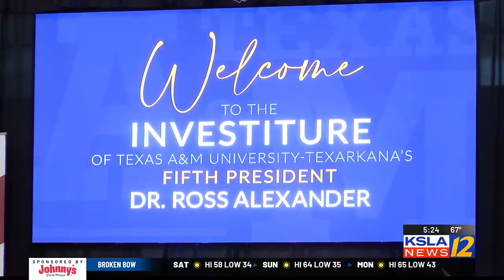Texas A&M Texarkana welcomes new president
Unofficially Dr. Ross Alexander has been on the job for one semester.